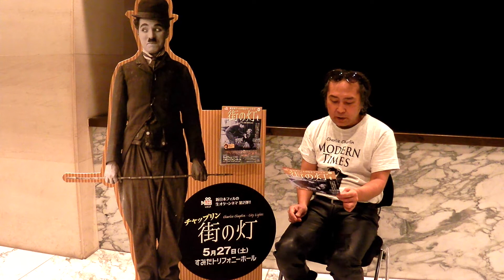新日本フィルの生オケ・シネマ チャップリン《街の灯》前島秀国②トークショー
＊企画監修の前島秀国がガイドする《街の灯》の魅力！②

5/13開催！
トーク・イベント「泣いて！笑って！チャップリンの知られざる魅力」

新日本フィルの生オケ・シネマ  vol.2　チャップリン《街の灯》
2017年5月27日（土）13:00／17:00
すみだトリフォニーホール